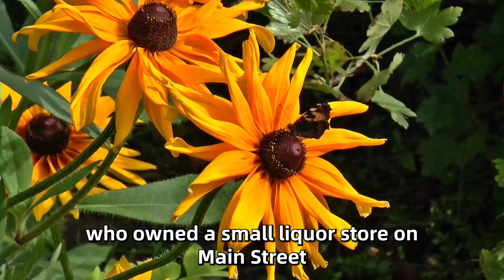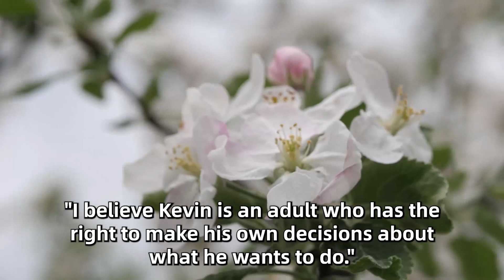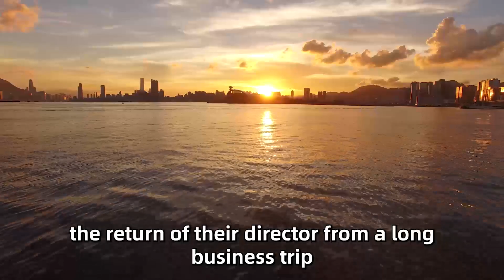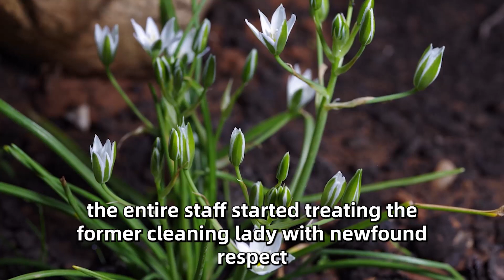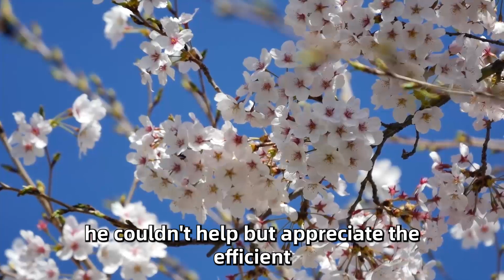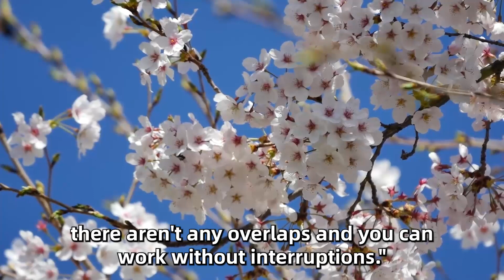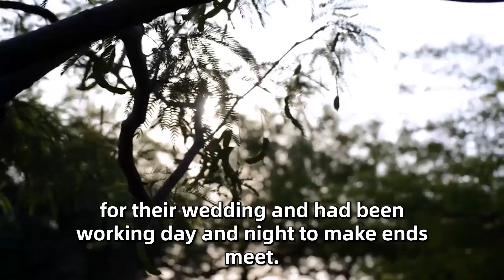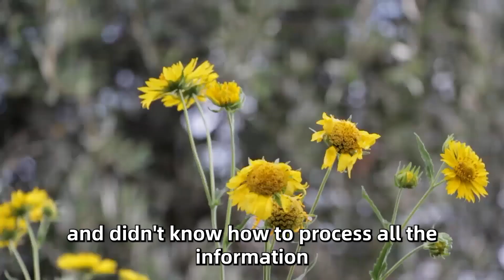Entire Office Laughed at Cleaning Lady But When Boss Came For An Inspection, They were All Shocked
Waitress Serves old Retiree Man For Years, One Day He Left Her His Keys And A Note Saying...

The manager didn't let the 93-year-old man. But when he found out who he really was, he regretted it

A poor woman approached a millionaire. She asked for money, but her earrings caught his attention…

Everyone laughed at the cleaner son & later on the day of graduates a millionaire arrived BY CAR...

Waiter Is Fired For Helping Disabled Girl, Next Day He Receives A News That Changed His Life!